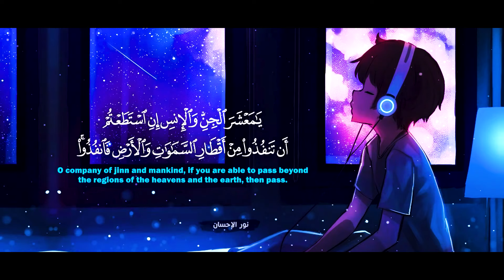Surat Ar Rahman reciter Hussam Al Din Abadi